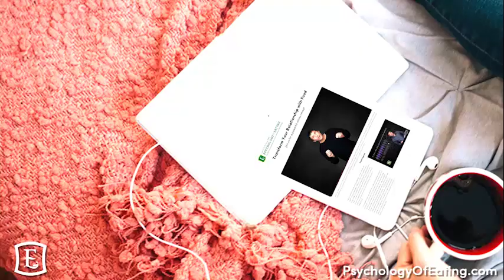What is a Phytochemical? - with Marc David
Eating a plant-based diet is a concept that's been trending for a few years now. Plants and whole foods have been gaining momentum as celebrities promote a dietary philosophy that says "Green is God." Mainstream media is now catching on to what ancient, indigenous cultures have known for eons: plants make up an important part of a healthy healthy diet. The catchall term for the active chemicals that make up all plants across the entire plant kingdom is "phytochemicals." What makes phytochemicals particularly unique is that they interact with our DNA in a way that can turn on and off gene expression. In this eye-opening new video from IPEtv, Marc David, Founder of the Institute for the Psychology of Eating, divulges the new science that supports how ingesting plants can literally change the course of your health. You are no longer a slave to your genetic makeup. Plants are here to help you take your power back and create a sustainable, healthy future.

Want a sneak peek? Read part of the transcript below:

Greetings, friends. I’m Marc David, founder of the Institute for the Psychology of Eating. Today’s topic: what is a phytochemical?

Now, phytochemicals, that’s a big word these days in the nutritional field. Maybe you’ve heard of the term. Maybe not. But if not, it’s worth knowing about. And if you have heard it, I want to demystify the term phytochemical, figure out what it truly means, and see why we are at the dawn of a new understanding of the healing power of herbs and plants.

Now, what’s happening these days is there’s an explosion of scientific research in the healing power of plants.

Now, in a weird way this is nothing new because so many traditional cultures for eons of times, whether it’s from traditional Chinese medicine, Ayurveda, the ancient traditions of Europe, so many Shamanic and traditional cultures, they understood the power of plants. Now science is starting to prove it.

“Phyto” means plant. Phytochemical is simply a catchall term for plant chemicals. That’s it. Phytochemicals is a big catchall term for all the plant chemicals that exist across all of the plant kingdom. I was so lucky to be raised in the sciences because when I was raised, I was taught that science was mystical and magic and exciting.

So science has identified perhaps several thousand phytochemicals. And there may be tens of thousands more. Nobody truly knows the exact number. So when it comes to phytochemicals, you’re going to hear names like ginsenosides in ginseng, silymarin in milk thistle, curcuminoids in turmeric, allicin in garlic, ginger oil in ginger. The list goes on.

By the way, chlorophyll is a phytochemical, probably the most important one in human history. So, again, it’s a catchall term for any possible chemical that one can identify in a plant. Now, here’s the catch.

Plants have evolved alongside humans over eons of time.

And there’s no doubt that they are a treasure trove of healing agents for a vast number of symptoms and diseases that impact us.

There’s an ancient Native American tale that said at one point humans were starting to get a little bit mean to the creatures and the animals. So the animals all got together and they decided, “We’re going to bring disease to humans.” And then the great Spirit looked at all the humans starting to suffer and said, “Wow, we’ve got to do these guys a favor,” and spoke to the plants. And the plants said, “We’re going to produce healing medicines.” So I find that interesting.

So these days, by the way, about 40% of all prescription drugs are plant derived or plant based. That’s where we got the original idea for the molecule. And in earlier days of the pharmaceutical industry, that percentage was even higher...